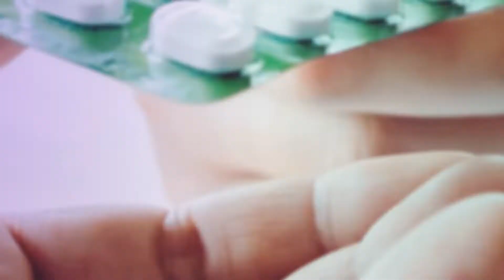ضرورة توخي الحظر في استخدام قطرات العين